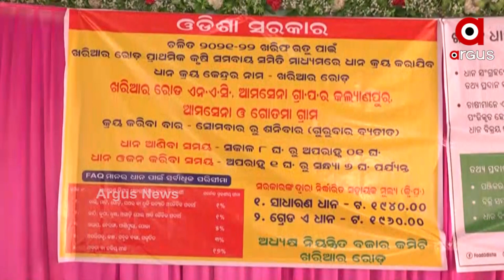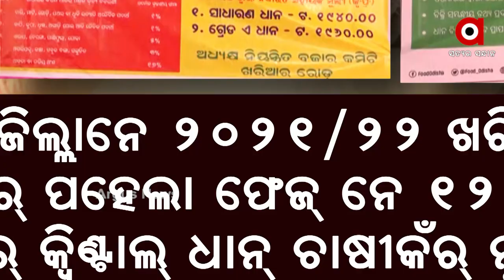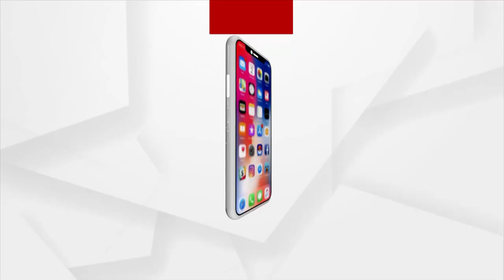Farmers Dissatisfied by not Getting any Benefit from New Mandi in Nuapada, due to Poor Management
Even the mandi is opened in Nuapada, still the farmers are dissatisfied by the poor management by the Mandi as no one have received any Token or got their name registered in it.